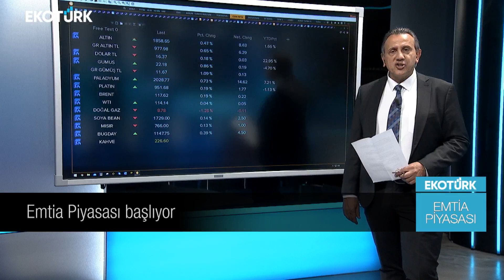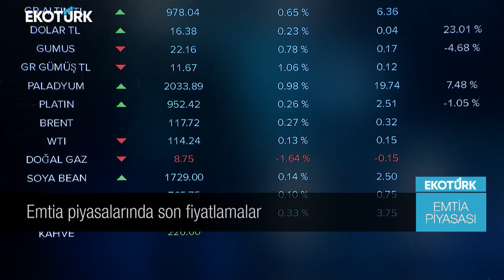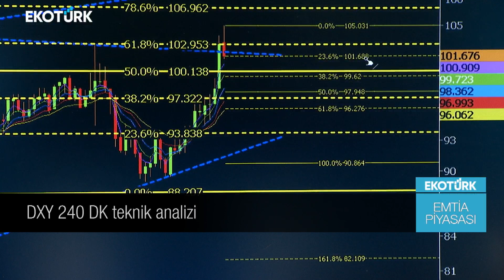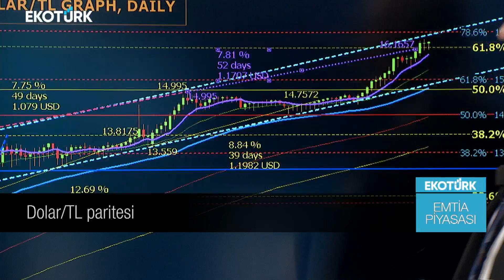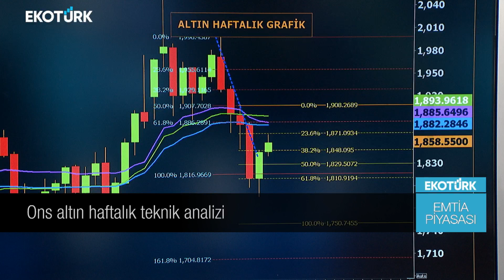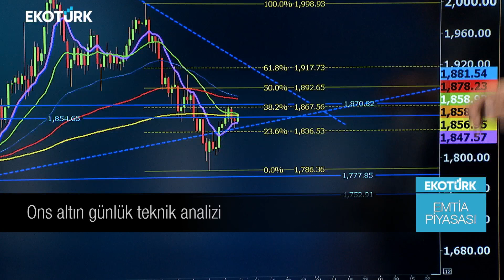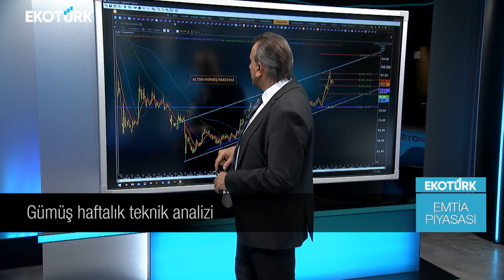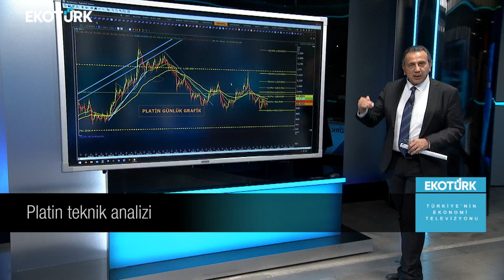Emtia Piyasasında son fiyatlamalar | Cenk Akyoldaş | Emtia Piyasası | 27.05.2022